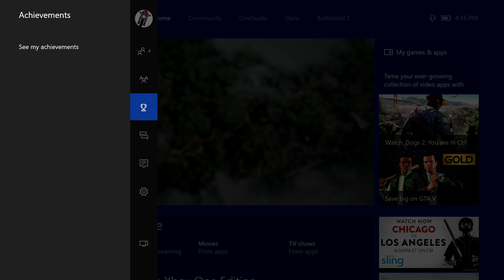BATTLEFIELD 1 MULTIPLAYER ep.5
The fifth episode of Battlefield 1 multiplayer